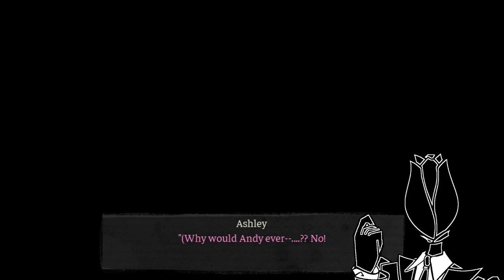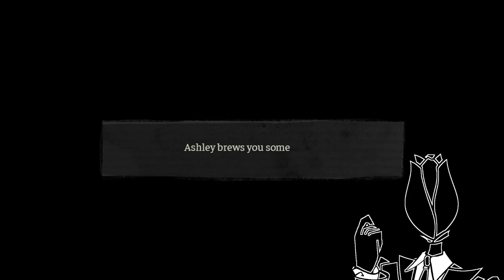Let Us Rot Together | The Coffin of Andy and LeyLey | Episode 2 (Decay Ending)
Should've obliterate them before they have the chance to walk